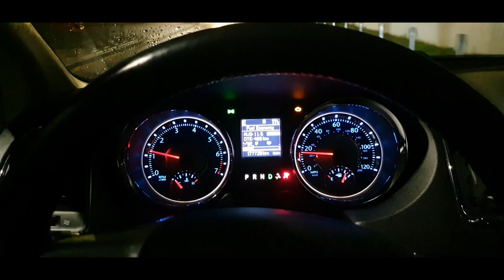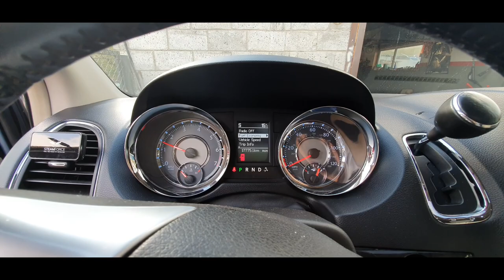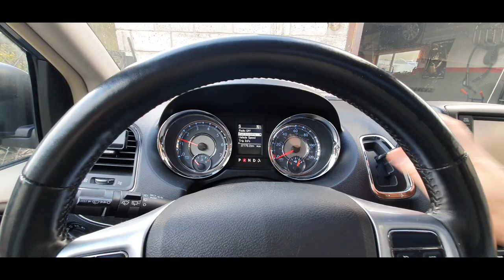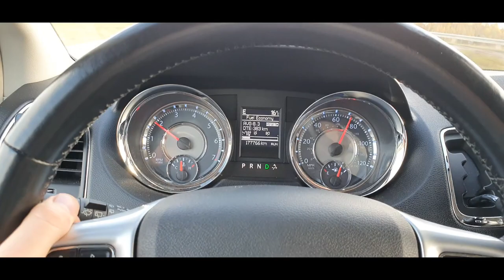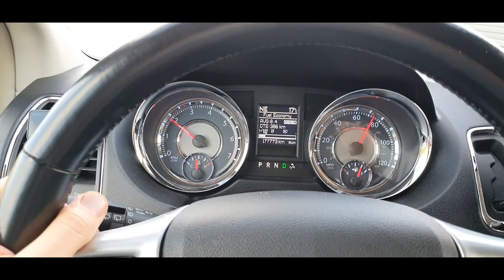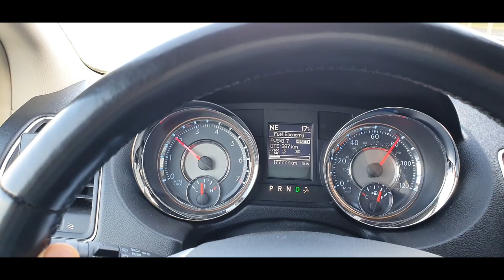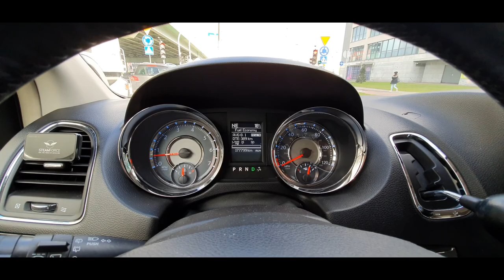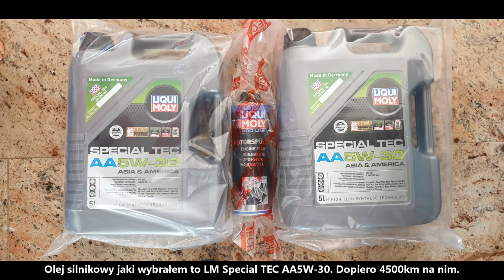Chrysler Town & Country 3.6 V6 Vlog - SERWISOWO muzyk jeździ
Wrażenia z jazdy po naprawie skrzyni automatycznej. Omówienie samochodu po serwisie automatu i wiele innych ciekawostek.